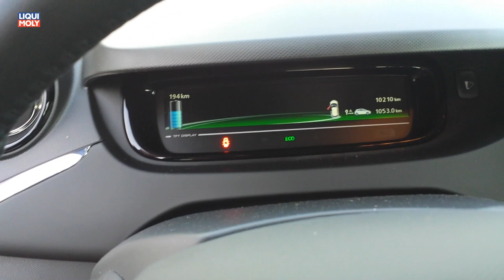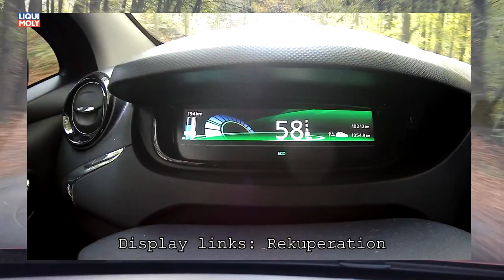Onlinemotor Renault ZOE 40kWh Fahrversuch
Elektrofahrzeuge erfahren in den aktuellen Presseerzeugungen einen unbeschreiblichen Hipe. Der Renault ZOE ist derjenige, der den aktuellen Run auch auf der Einkaufsliste umsetzt. Grund genug, dem Modell mit 40kWh Batterie einem persönlichen Test zu unterziehen. Konkret geht es mir in dem darum, ob ich einen in 300KM Entfernung liegenden Punkt in Hoek von Holland ohne Nachzuladen erreichen kann oder nicht. Karosse Der ZOE entspricht von den Abmessungen einem typischen Kleinwagen. Er genehmigt aufgrund der praktischen 5 Türen einen angenehmen Zustieg auch für Hinterbänkler und bietet dank zusätzlicher Rückfahrkamera einen hervorragende Einschätzung der äußeren Abmessungen von 4,084 Meter Länge, 1,730 Meter Breite, 1,562 Meter Höhe und 2,588 Meter Radstand sowie 338 bis 1225 ltr. Volumen. Erfreulich ist, dass der "Tote Winkel" im Bereich der A Säule durch die Montage der Außenspiegel am Türblatt unterbrochen und verglast ist. Dennoch könnte der Scheibenwicher Fahrerseite zum oberen Scheibenrahmen verlängert und zur A-Säule hin besser angewinkelt werden um die Außensicht zu vebessern. Ausstattung Auch wenn der Focus bei einen Elektroauto wohl eher die technische Komponente darstellt, gerasten die inneren Qualitäten nicht aus dem Blickfeld. Klimaanlage mittels ECO Knopf nivelierbar, Infotainment mit dank Touch schnell bedienbarem Navi lässt dank ZE App auch die gespeicherten Elektrozapfstellen finden. Auch meine 194cm Körpergröße fanden mehr als ausreichende Platzverhältnisse in dem ZOE vor. Motor Der Renault ZOE ist nur und ausschließlich mit einem Elektromotor ausgestattet, der 68kW/92PS leistet sowie ab Stand ein Drehmoment von 220Nm bietet. Laut Verbrauchsanzeiger habe ich auf 100KM zwischen 11,5 und 13,6 kWh aus der Batterie gezogen. Den höheren Wert auf der Autobahn, auch wenn ich dort im leistungsgeringeren ECO Mode und einem soeben noch 2-stelligen Geschwindigkeitsbereich gefahren bin. Die maximal von mir als Distanz-Summe aus gefahrenen Kilometern und Restreichweite betrug im Rahmen der Testfahrten knapp 350KM. Da waren aber keine Autobahngeschwindigkeiten dabei sondern eher zäher Innenstadtverkehr oder lockeres Uferstrassenhoppeln. Antrieb Die Motorleistung wird über eine konstante Übersetzung auf die Räder der Vorderachse übertragen. Um die Kapazität der Batterie zu schonen erfolgt die Innenraumklimatisierung über eine 2-Kreis -Wärmepumpe, die einen Großteil der Energie nicht aus der Batterie sondern aus der Umgebungsluft bezieht. Um die Rekuperation, das heißt die Rückgewinnung der Elektrokraft effektiv auszunutzen wird zusätzlich zur Motorbremse im Schiebebetrieb beim Bremswirkung beim Tritt auf die Bremse zum Laden genutzt. Ich habe auf meiner Selbsterfahrungsfahrt überwiegend Steckdosen gefunden, die den TestZOE mit einer Leistung von 11kW also bei leerer Batterie in ca. 4 Std. aufladen. Dank MyZ.O. App ließ sich der Ladevorgang auch aus dem nächstgelegenen Kaffee testweise sogar aus einer 200KM Entfernung solide überwachen. Anmerkung Mit dem ZOE insbesondere mit der verbesserten 40kWh Batterie hat Renault ein Elektroauto auf die Beine gestellt, welches nicht nur den regionalen Pendler mehr als ausreichen mobilisiert. Größere Reichweiten, die 300KM und mehr betragen bedürfen aufgrund der aktuellen Infrastruktur immer noch etwas Erfahrung und Vorbereitung, sind aber sehr wohl möglich. Fazit Nach gut 250KM haben mich die Nerven verlassen und ich habe an einer Autobahnraststätte in Holland Strom nachgetankt und mir dabei einem leckeren Kaffe mit Apfelgebäck gegönnt. Meine NewMotion Mitgliedkarte hat es mir ermöglicht die dortige Stromzapfe zu nutzen und ich habe zu Sicherheit nachgetankt. Angekommen am Ziel zeigte der aktuelle Stromverbrauch einen Verbrauchswert von genau 40kWh an, aber ob ich es tatsächlich soeben noch geschafft hätte oder den letzten KM hätte schieben müssen wollte ich nicht riskieren. Die Rückfahrt habe ich mit 39kWh bewältigt. Aber auch da habe ich gerissen. Dank RWE und der auf dem Aldi Parkplatz positionierten Stromtanke habe ich eine Stunde Ladung sogar gesponsort bekommen.